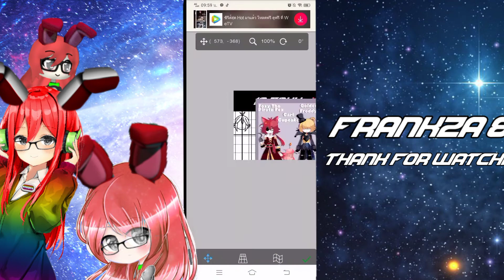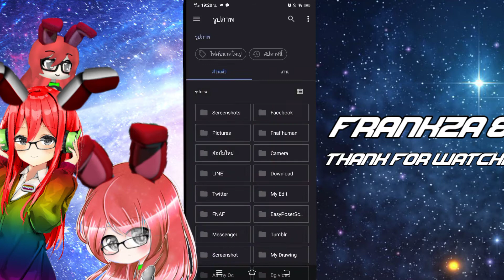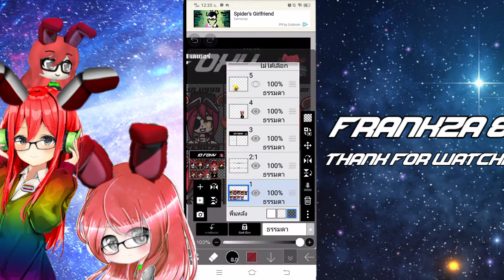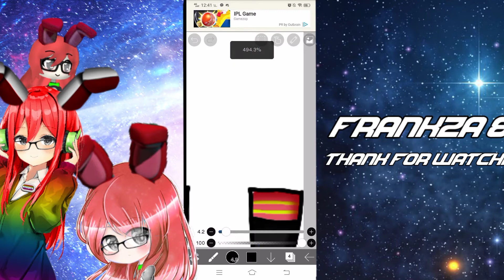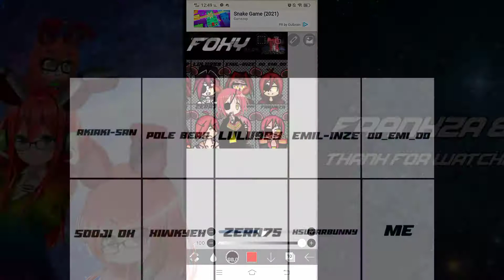[Fnaf Speedpaint] Making 10 Foxy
☆Design
Akiaki-san
Pole bear
Lulu999
Emil-Inze
Oo_Emi_oO
Sooji-oh
Xiwkyeh
Zera75
XSugarbunny
FrankZa